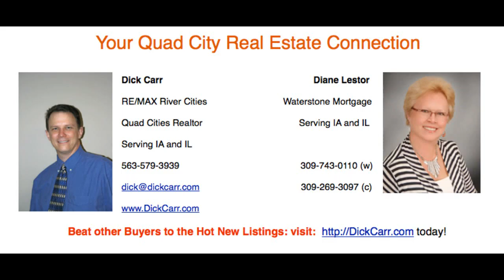Homes For Sale in Milan IL with 3 BR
Homes For Sale in Milan IL with 3 BR. This is a lovely home in the Quad cities. Scenic and serene! Spacious 3 BR plus office or 4th BR. 3/4 AC MOL, adjacent to the golf course. This house is convenient for single family. Call for times.

Price - $235,000
The Dick Carr Home Selling System
RE/MAX River Cities, Inc